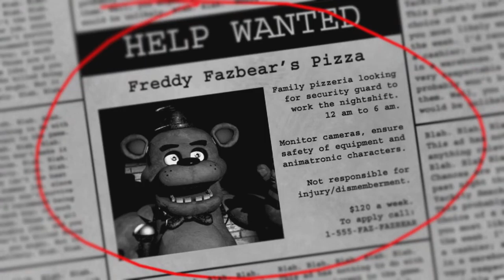NBC Month!! (FNAF1)